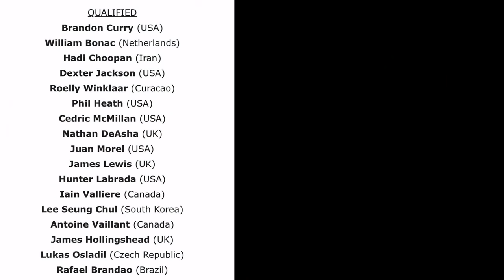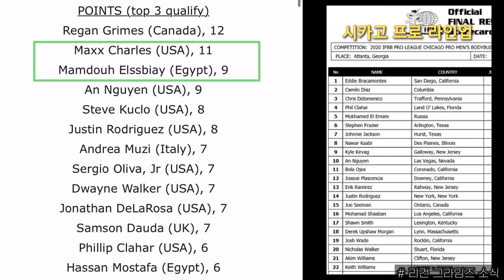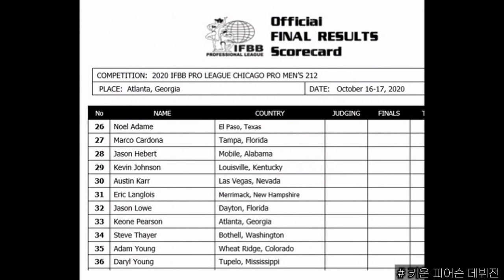키온 피어슨 은퇴?! + 크리스 범스테드 역대급 사이즈! + 리건 그라임즈 올림피아 진출?